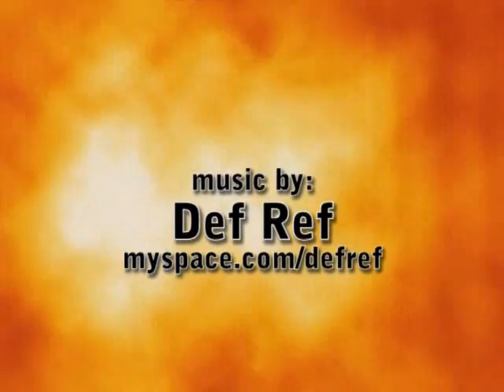The Dirk & McHatin Show: Stupid Genre Movie Tricks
The Dapper Duet of Dirk Belligerent and McHatin do it to genre movies that repeatedly have the characters do inexplicably dumb things.